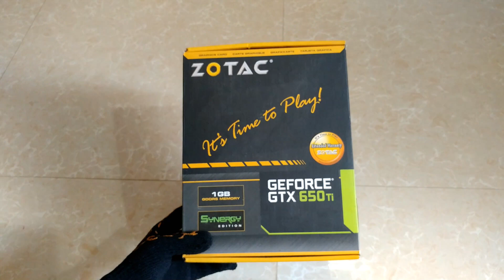GTA 5 | 1GB Video Ram - Gaming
GTA 5 V 1GB Video Ram VRAM Gameplay..Lag Free Optimization Best Settings .Lagging Problem Solved.